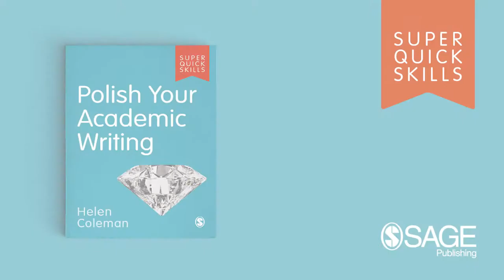Polish Your Academic Writing – a Super Quick Skills video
Watch our super quick introduction to developing your academic writing skills. Author of Polishing Your Academic Writing, Helen Coleman, introduces the book and outlines some quick skills to help with writing appropriately and impactfully to get the best grades.

Super Quick Skills provide the essential building blocks you need to succeed at university - fast. Packed with practical, positive advice on core academic and life skills, you’ll discover focused tips and strategies to use straight away.  Whether it’s writing great essays, understanding referencing or managing your wellbeing, find out how to build good habits and progress your skills throughout your studies.

-Learn core skills quickly

-Apply right away and see results

-Succeed in your studies and life.

Super Quick Skills give you the foundations you need to confidently navigate the ups and downs of university life.